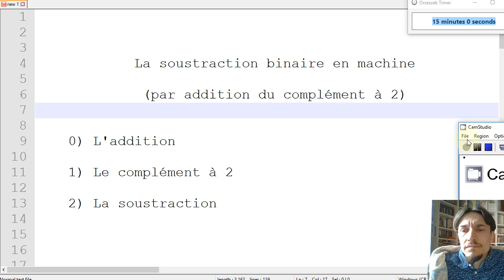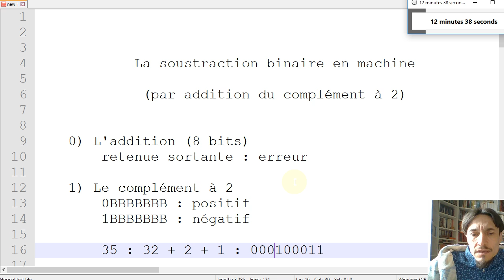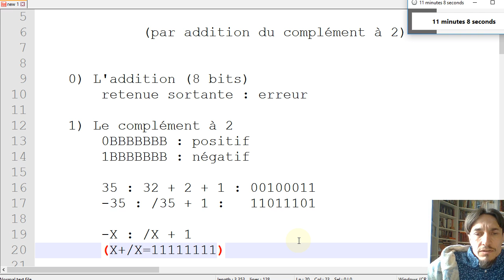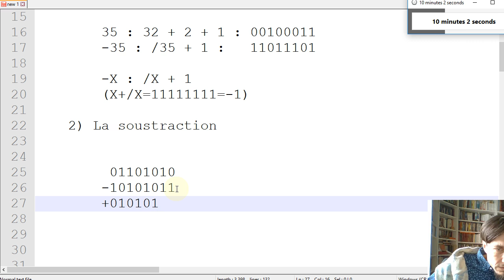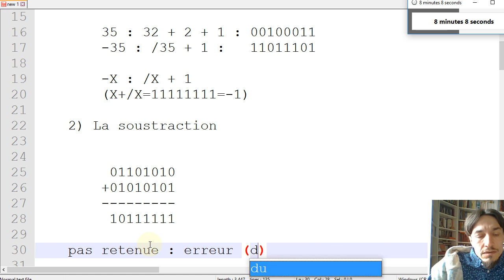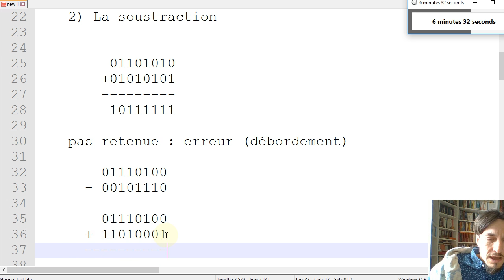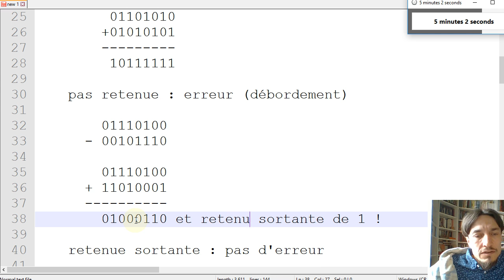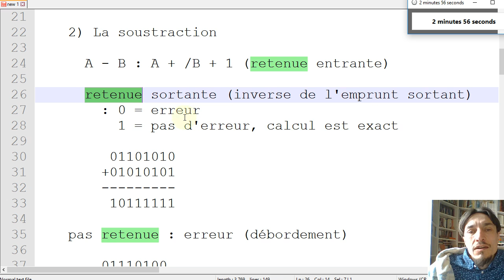La soustraction binaire à la main, comme en machine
La soustraction binaire à la main,
comme en machine,
par addition du complément à 2

0- L'addition sur 8 bits
retenue sortante :
   0 : calcul exact pour du binaire simple/"pur" sur 8 bits
   1 : calcul inexact, débordement de capacité

1- Le complément à 2 sur 8 bits
0BBBBBBB : positif
1BBBBBBB : négatif
-X : /X + 1
car  X+/X=11111111=-1

2- La soustraction par addition du complément à 2 sur 8 bits
X - Y : X + /Y + 1
une seule vraie addition, le +1 est une retenue entrante
retenue sortante de l'addition :
  inverse de l'emprunt sortant de la soustraction
  1 = pas d'erreur, le calcul est exact pour du binaire sur 8 bits
  0 = erreur, le calcul est inexact, regardez, le résultat est plus grand quand le premier opérande !
  Attention, c'est l'interprétation inverse de ce qui ce passe pour l'addition !

rappel :
/X : inversion des 0 et des 1 de X
pour une interprétation en compléments à 2, c'est V qu'il faut regarder pour savoir si les calculs additions ou soustractions, sont exact ou pas, la retenue sortante, l'emprunt sortant ne sont pas déterminants, et V signifie la même chose que ce soit pour une addition ou pour une soustraction effectuée par addition du complément : 0 = pas d'erreur, 1 = erreur